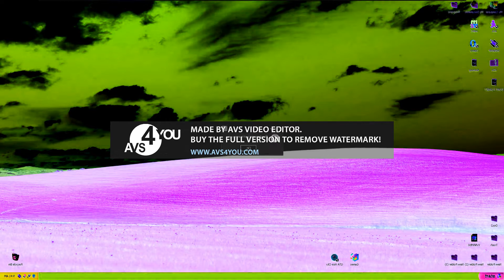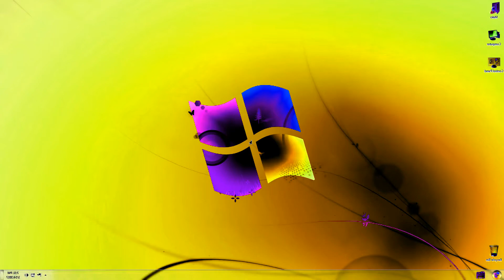1.8 Not Sure What I Did To X Windows Evolution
1.8 Not Sure What I Did To X